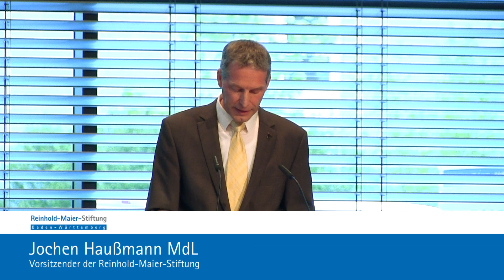40 Jahre Reinhold-Maier-Stiftung: Begrüßung Jochen Haußmann MdL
Im Auftrag der Freiheit!
40 Jahre Reinhold-Maier-Stiftung
Festakt am 22. April 2017 in der Schwabenlandhalle Fellbach